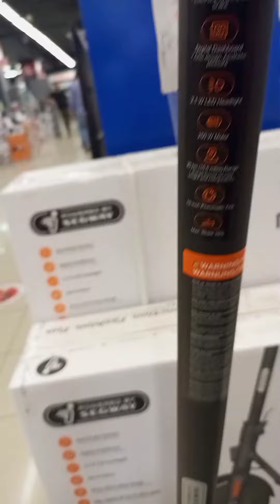la plus chère dans sa gamme 6600dh